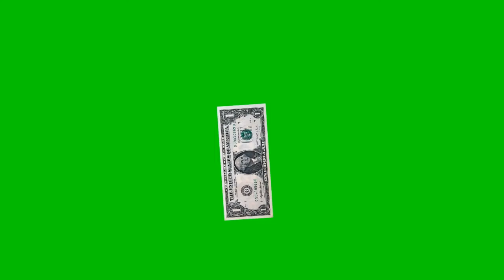Doller green screen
how to download video from YouTube see full video open kinl no 4